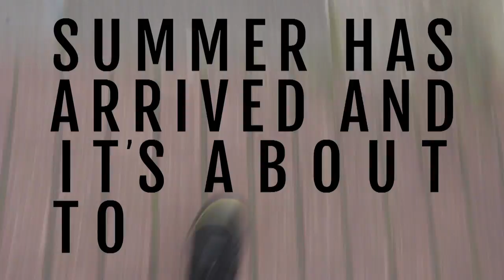Pigeon English Trailer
Pigeon English is a groundbreaking co-commission between Bristol Old Vic Young Company and the National Youth Theatre.

Stephen Kelman's 2011 Man Booker prize shortlisted novel, drawn from one of Britain's most harrowing contemporary news stories, has been adapted for the stage by Fringe First winner Gbolahan Obisesan (whose Mad About the Boy played at Bristol Old Vic last autumn).

You can see Pigeon English at Bristol Old Vic from 7 Aug to 10 Aug. Performances are at 7.30pm and 2.30pm and tickets start at £5.